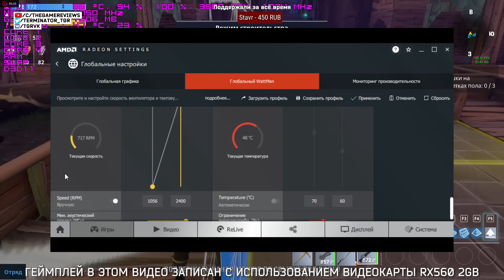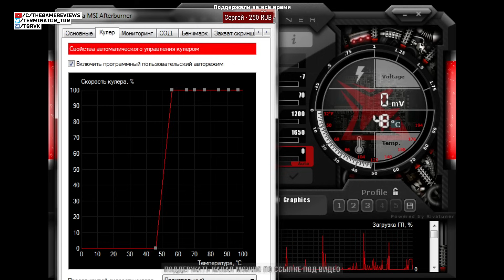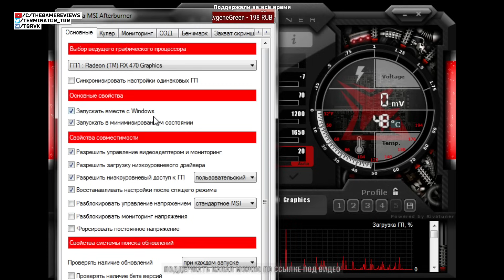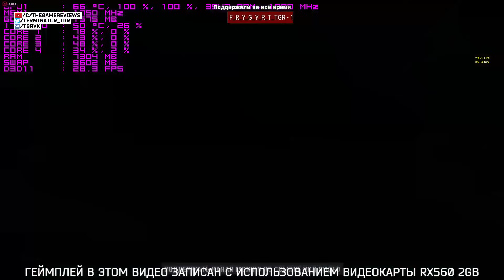ВЫЛЕТ В ЧЕРНЫЙ ЭКРАН ВО ВРЕМЯ ИГРЫ РЕШЕНИЕ ЖЕЛЕЗНЫЙ_ПОДКАСТ 11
⚠❓ЕСТЬ ВОПРОСЫ ПО КОМПЬЮТЕРАМ 🖥⌨, ИГРОВЫМ КОНСОЛЯМ 🎮🕹 ИЛИ ИГРАМ?
Железный подкаст #11 Черный экран во время игры
Сегодня в выпуске:
- Черный экран во время игры
- Почему пк вылетает в черный экран
- Как решить эту проблему
Что делать, если компьютер зависает и черный экран когда играешь в игру. Как решить проблему зависания компьютера с чёрным экраном во время игры